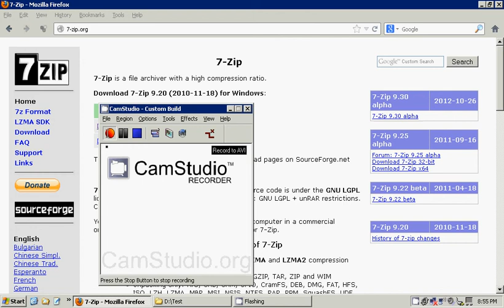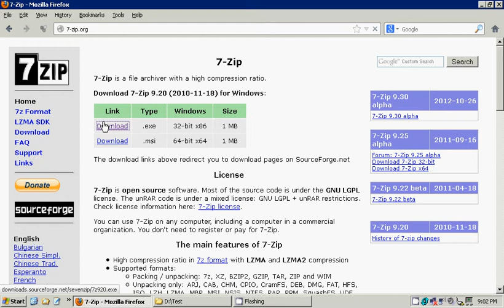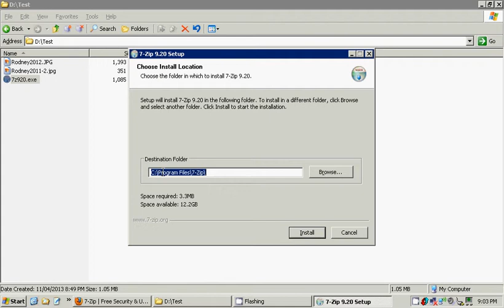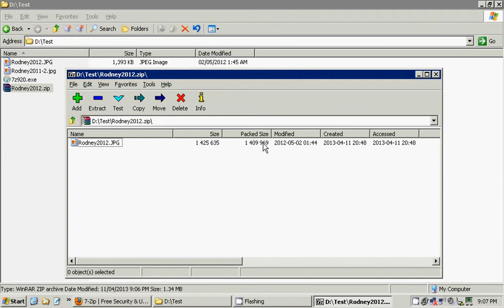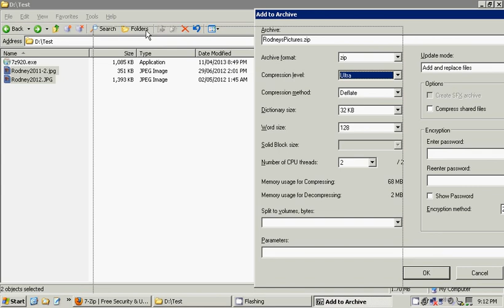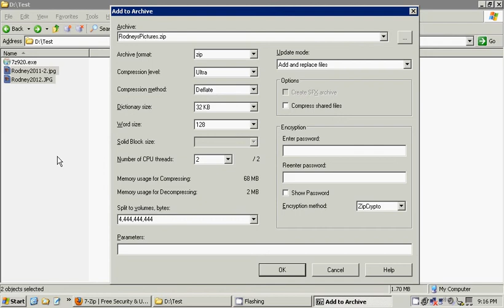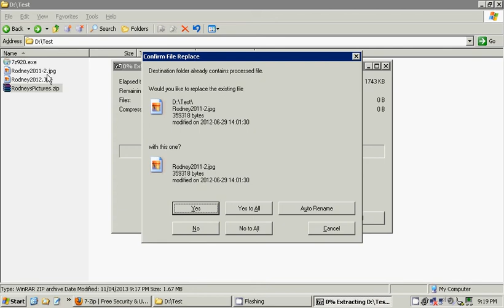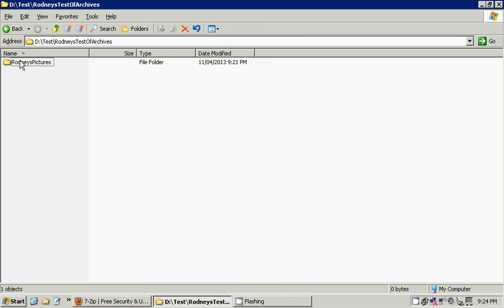How to compress or uncompress a zip archive, easily and for free (how to zip and unzip)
WARNING - I will NOT be held responsible for any damages the software(s) and methods shown in this video may cause to yours or someone else's computer, hardware, software, and/or data, including loss of use of such devices and/or loss of data and/or loss of profits from the resulting inability to use such devices and data. Any information or program you choose to put into use from this video is done AT YOUR OWN RISK. As a precaution, I recommend backing up any irrecoverable data before installing and using ANY new software(s), including those shown in this video.

This video will show you how to compress or uncompress a compressed file archive (such as zip, bzip2, gzip, tar, wim, xz, 7z, etc.) completely free of charge and easily (more commonly known as how to zip and unzip). Benefits of compressed file archives include:
-The ability to group many files into one file archive, making them easy to send to others (for example, by E-Mail)
-The ability to password-protect and encrypt files stored in the file archive, ensuring that only those with the password can extract and view its contents
-The ability to reduce file size and split large files into smaller files, facilitating the backup and storage of data amongst storage mediums such as writable CDs or DVDs